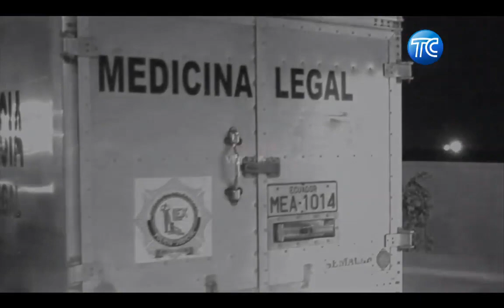Un policía y un civil fueron asesinados en la provincia de Manabí